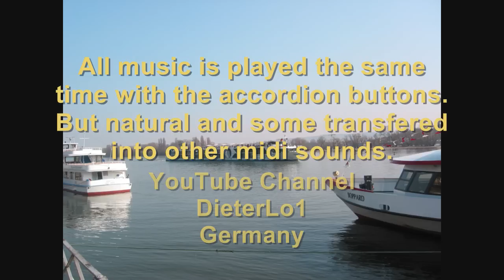Mein Bonnie ist... - My Bonnie lies over the Ocean - Shanty - Seemannslied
A Scottish folk song.

Ein schottisches Volkslied.